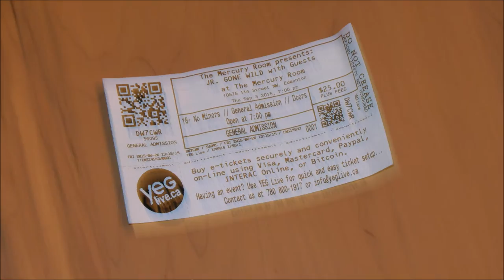Jr Gone Wild Live In Edmonton, Canada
I recorded this video on September 3rd, 2015 & edited it on September 4th in Edmonton. This is local band Jr Gone Wild playing live at The Mercury Room in Edmonton, Canada. Thanks!